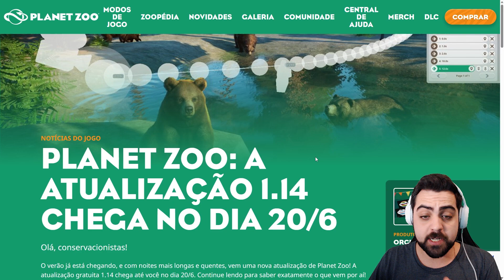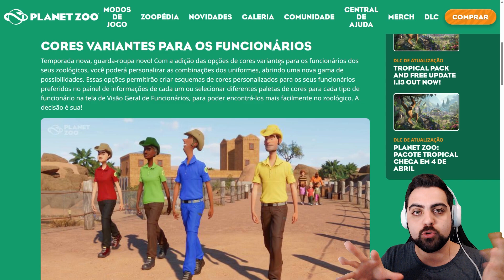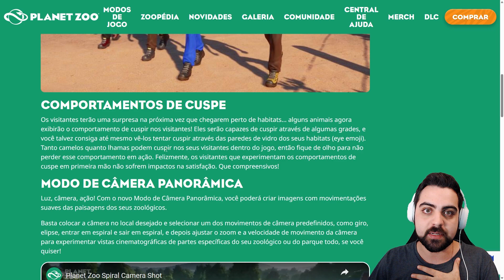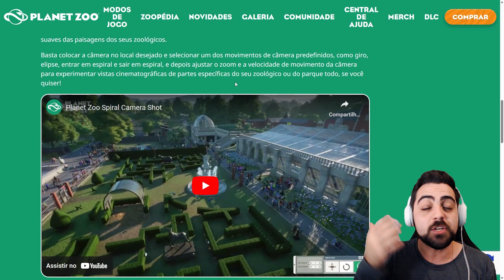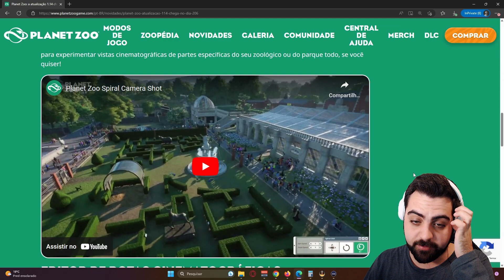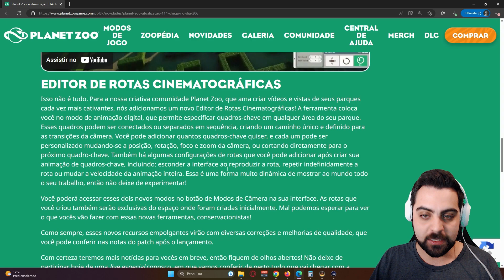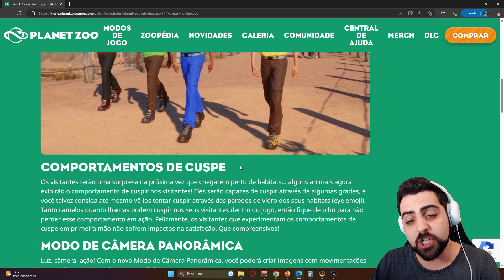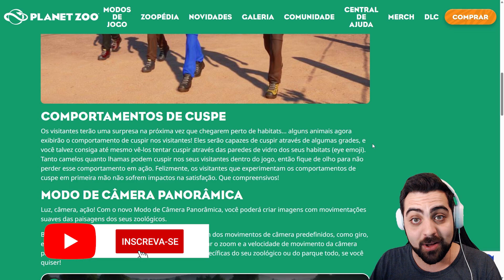🚨 ANALISANDO O NOVO UPDATE GRATUITO 1.14 DO PLANET ZOO ✨ | PT-BR ⭐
Sejam bem vindos ao meu canal no YouTube! 🔥 Leia a descrição! ⬇️
Este é um vídeo review do primeiro anúncio sobre o update 1.14 gratuito do Planet Zoo. Para ver mais gameplays acompanhe no canal a 3ª temporada da série. Assista o passo a passo de construção no Planet Zoo, como começar no Planet Zoo e dicas e tutoriais para Planet Zoo. Em cada episódio adicionamos uma nova espécie.

🔥 O Game:
Conheça um mundo de animais incríveis. De leõezinhos brincalhões a grandiosos elefantes, cada animal de Planet Zoo é um indivíduo que pensa e sente, com uma aparência única e personalidade própria. Crie habitats complexos para abrigar seus animais em ambientes naturais, pesquise e trate cada espécie de modo que ela se desenvolva e ajude seus animais a se reproduzir e transmitir seus genes para gerações futuras.

Capítulos:
00:00 Início